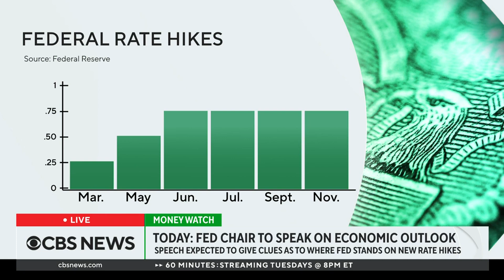U.S. economy grew in third quarter despite surging inflation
After six months of decline, the U.S. Gross Domestic Product increased at an annual rate of 2.9% in the third quarter. Lori Bettinger, president of BancAlliance and the former director of the Troubled Asset Relief Program at the Treasury Department, joined CBS News to discuss this latest economic indicator.